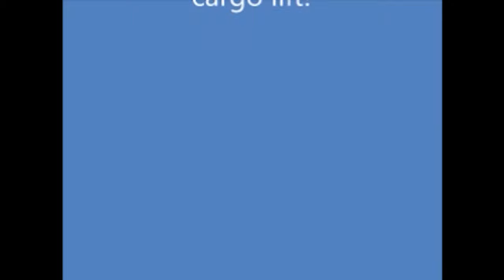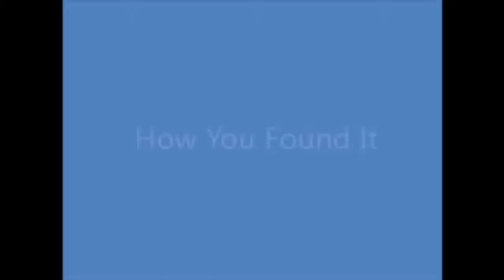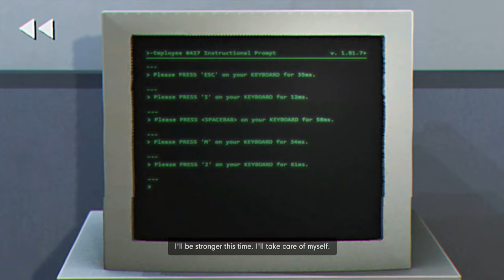Relive The Hype! \\ The Stanley Parable UD \\ 12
Something about those figurines really was just a blast! Lets do it again!!!